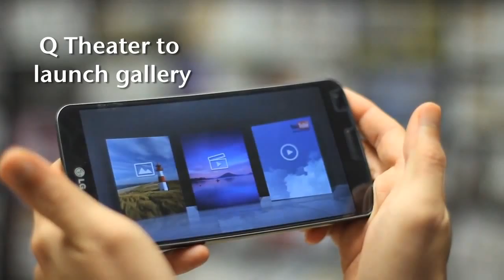Q theater vid